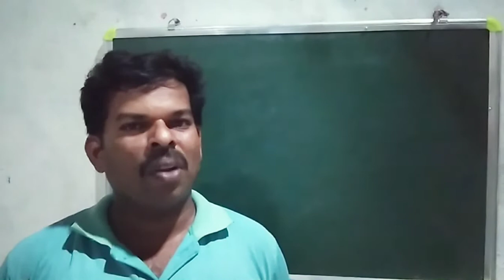Moral story in tamil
This video explain the moral value for students and others. we should take care children and many not our life. thank you watching my video.